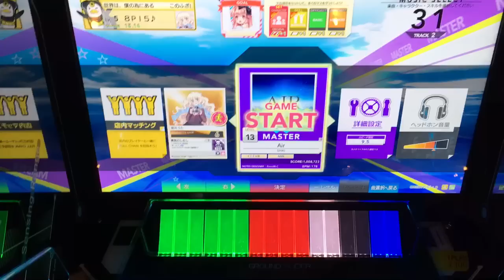【CHUNITHM AIR】Air (MASTER) フルコン 2-0 手元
Player：8PI5
曲が大好きなのでAJ頑張りたいと思います。